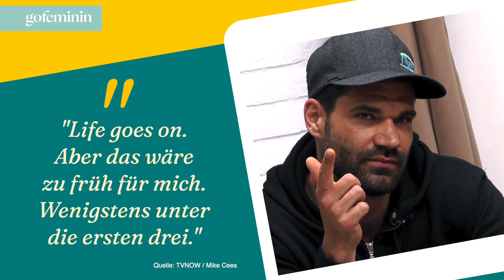Sommerhaus der Stars: Mike und Michelle fliegen raus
Kurz vorm Finale geht es im "Sommerhaus der Stars" um alles. Die Nominierungen sind vorbei, nun entscheidet jede Challenge über den Verbleib im Haus.